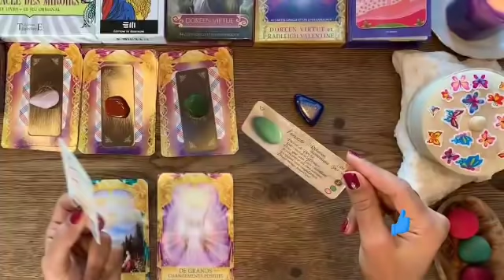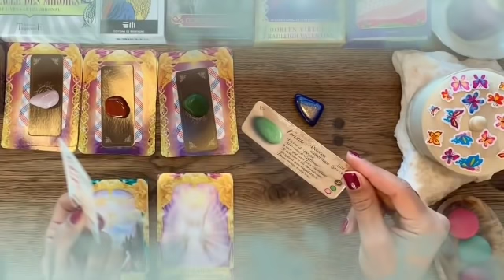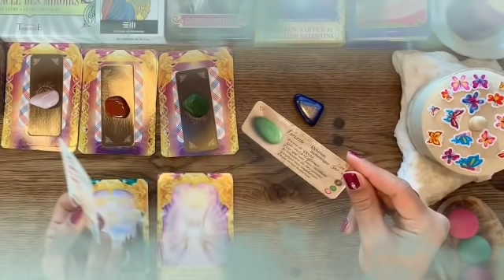برج العذراء من 21 إلى أخر شهر نوفمبر2021 //ندم الحبيب على فراقك💔تواصل من جديد🤭فوزك على طرف ثالث💝